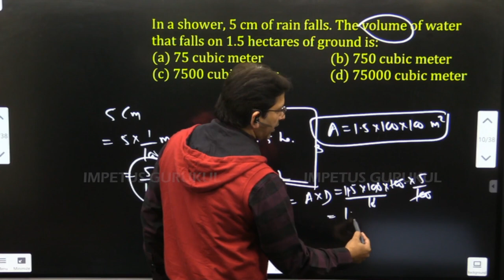In a shower, 5 cm of rain falls. The volume of water that falls on 1.5 hectares of ground is: 👇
(a) 75 cubic meter  (b) 750 cubic meter
Ans: b